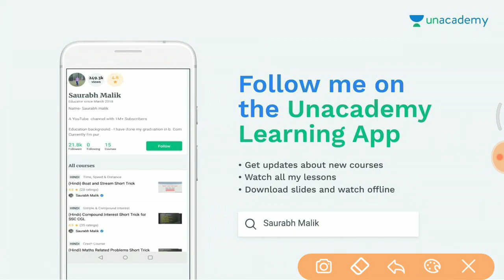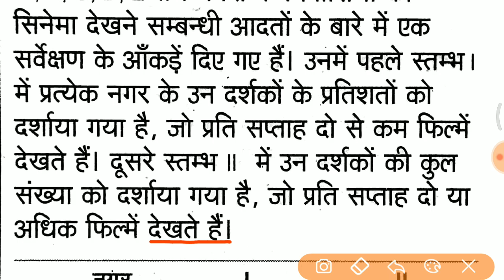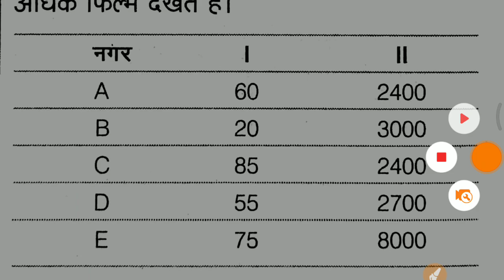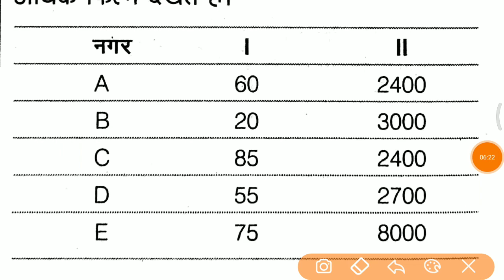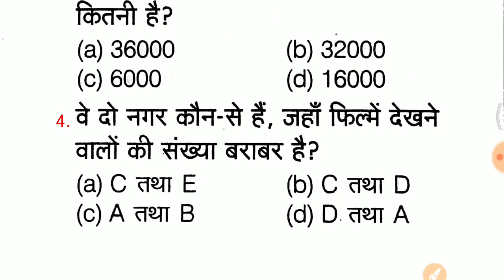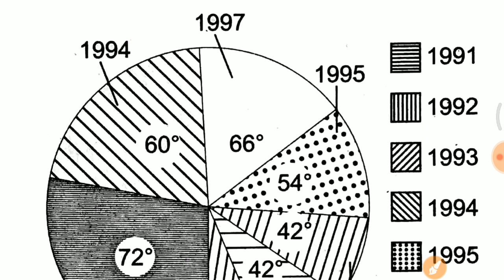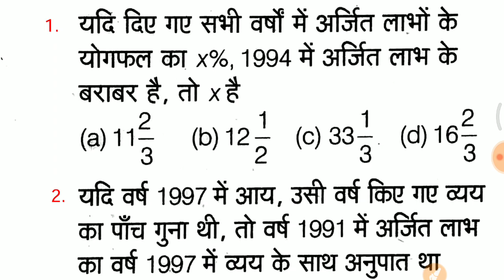#12 Math vvvv.imp video 17 Sept के Exam में मदद मिलेगी जरूर देखलेना //Math crash course in hindi //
- RAJASTHAN POLICE
- HARYANA POLICE

master stroke